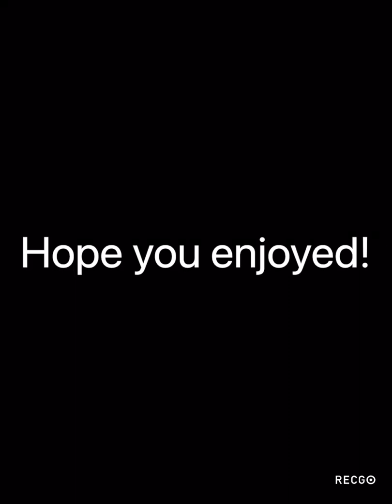Playing Subway Surfers